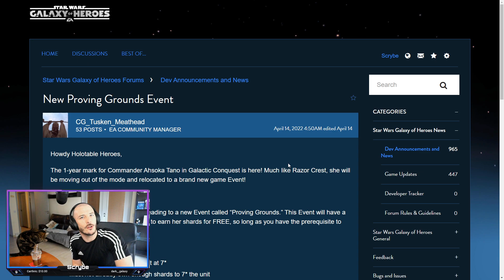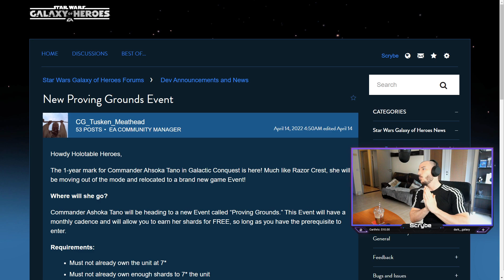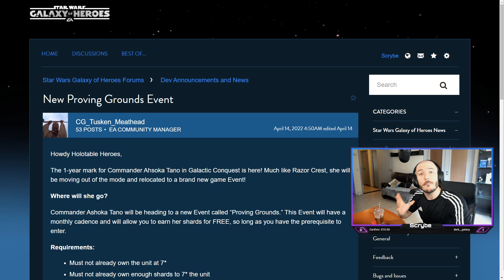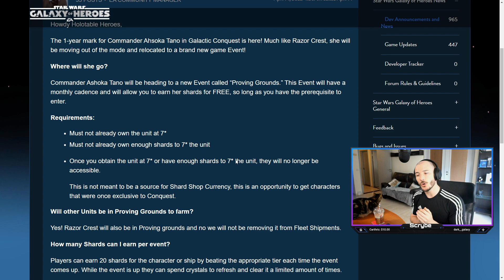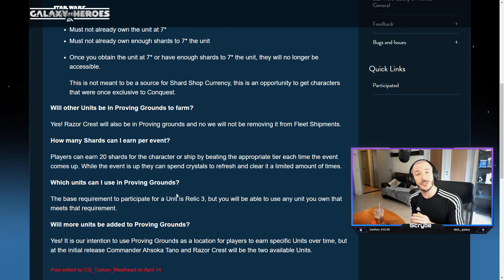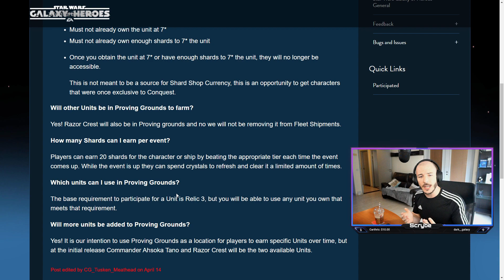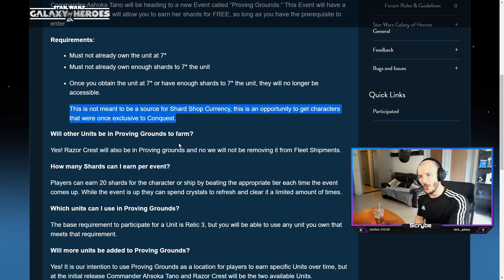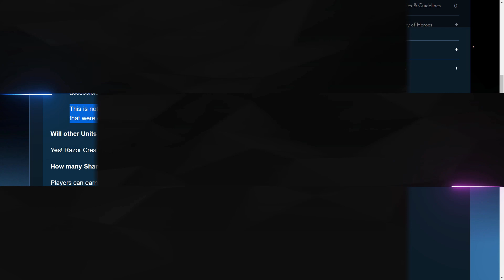SWGoH - New event incoming: Proving Grounds! But there's one BIG problem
I'm not trying to have a go at CG here, I guess I'm just disappointed that we don't have a sandbox mode...